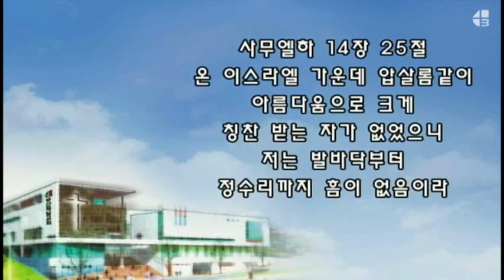2023 01 15 主日晚 - 我炫耀了 导致我什么都不行 - 撒下14章25-26节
撒母耳记下 14章25-26节
25-以色列全地之中，无人像押沙龙那样俊美，得人的称赞，从脚底到头顶毫无瑕疵。
26-他的头发甚重，每到年底剪发一次。所剪下来的，按王的平称一称，重二百舍客勒。
阿们。